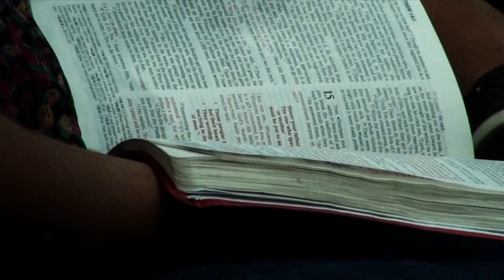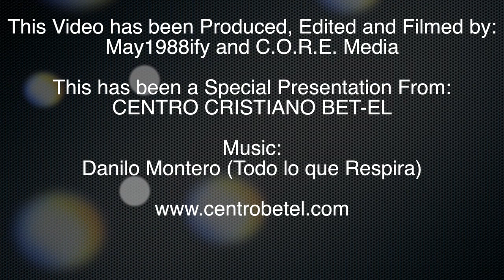CCB Church Invite/Announcements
Centro Cristiano Bet-El de Richland Hills, TX te invita a ser parte de nuestra familia. Te estaremos esperando!!!